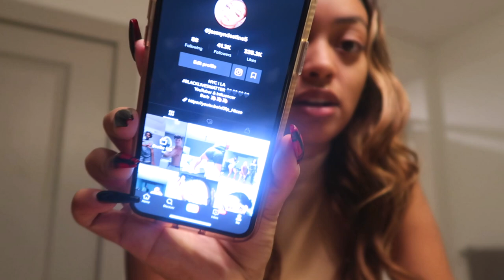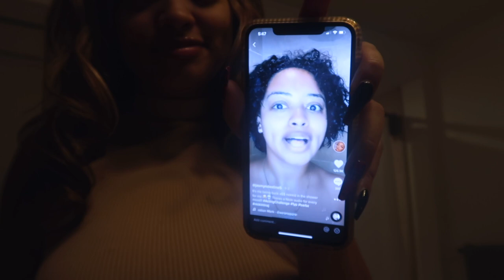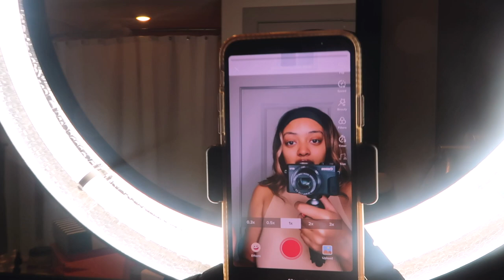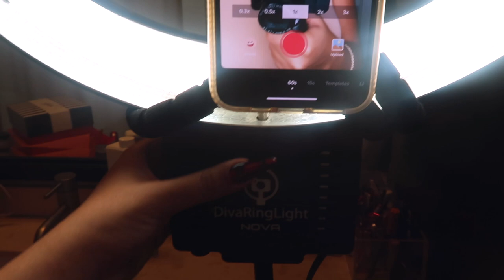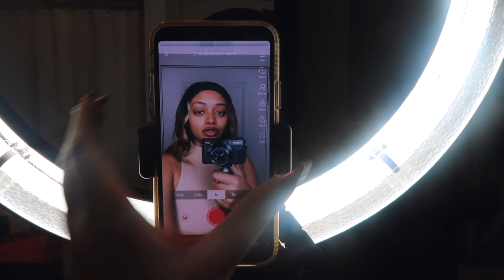VLOGMAS #9 | TWERK SESSION FOR NICKI'S BDAY + HOW I TAKE MY VIRAL TIK TOKS (BEHIND THE SCENES)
OPEN ME!

~AMAZON LINKS~

Iphone Tripod:

Diva Ring Light: